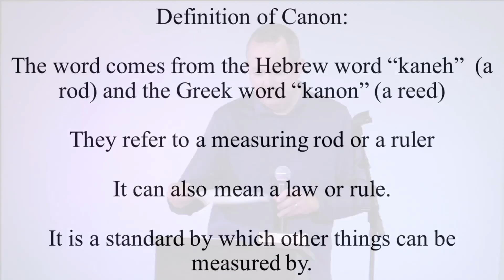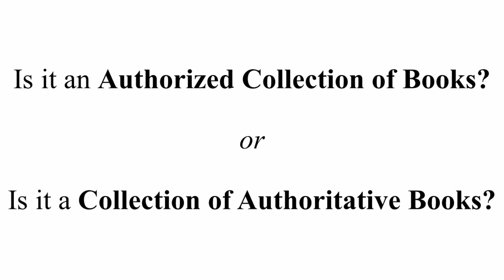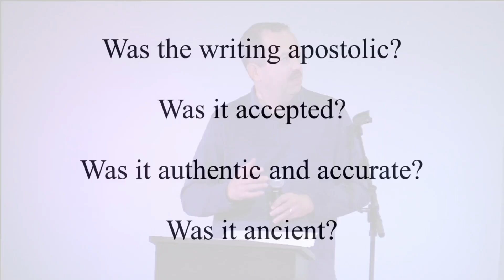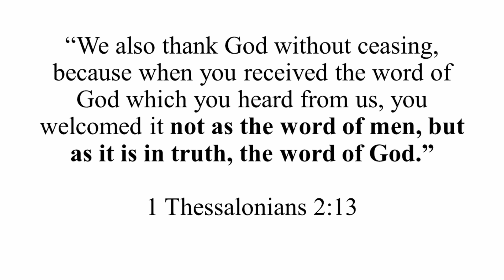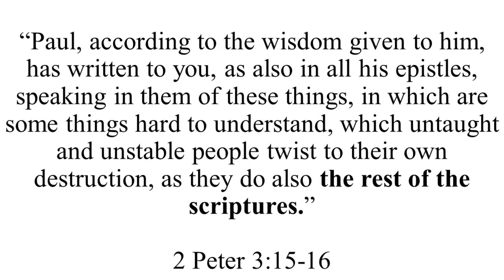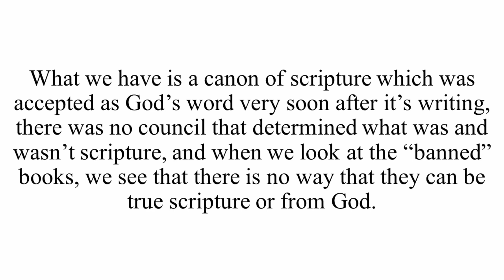The Bible: What is the Canon of Scripture and How Did we Get it?